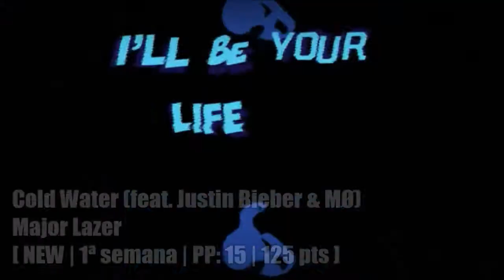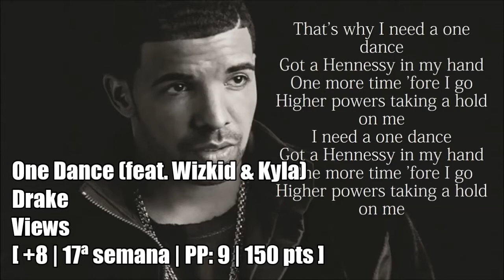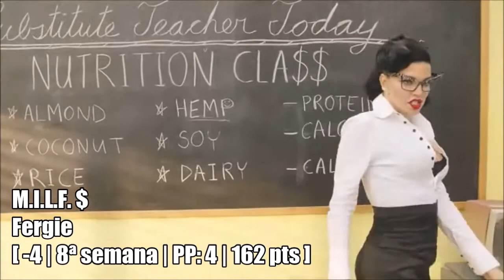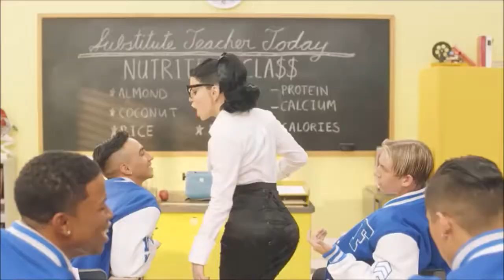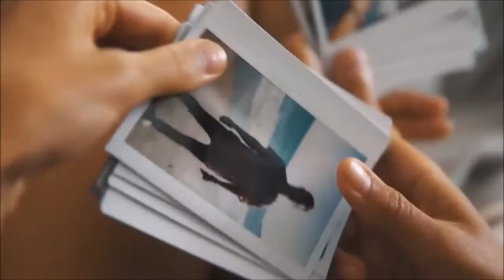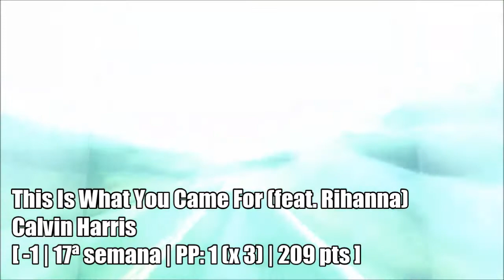UCC • United Chart Community • 03/09/2016